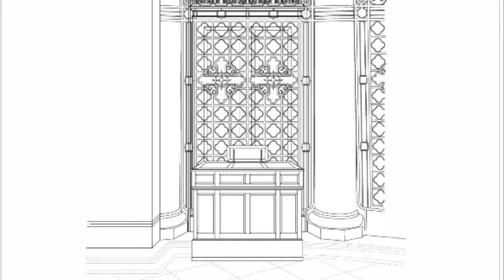Cathedral Pipe Organ Update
This is the first video in the Cathedral Pipe Organ Update Series